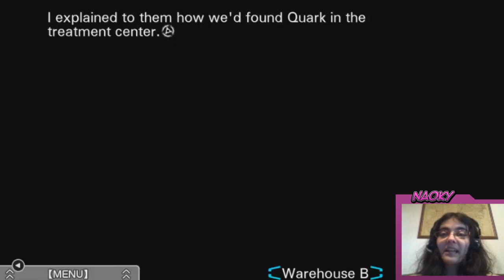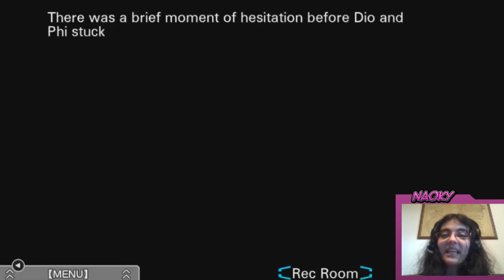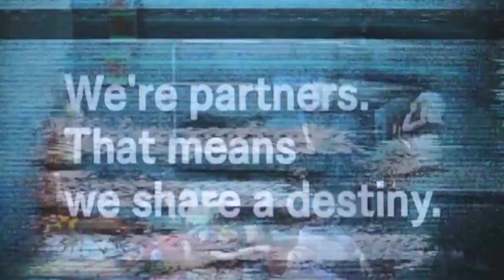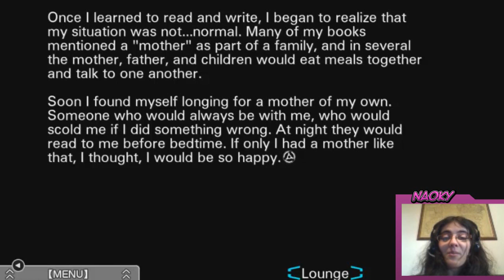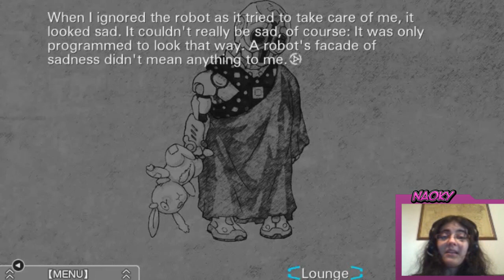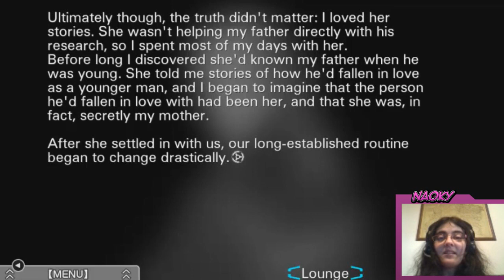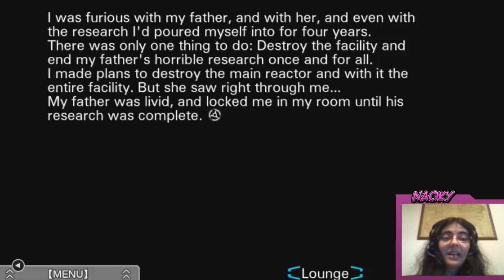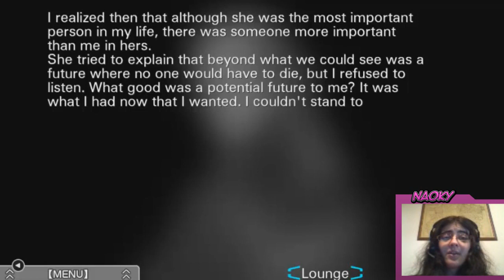Virtue's Last Reward Parte19-DESCUBRIMIENTOS Y EL PASADO DE K!!!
Siento haber tardado tanto en subir la serie de Virtue's Last Reward! Tantas series que queria hacer, tanta cosa que aaaaaaaaah... convulsiona xD
Al menos hemos podido continuar y ya han ido empezando las cosas interesantes como es el caso de que descubrimos al asesino entre nosotros y un poco mas del pasado de K!
La intriga esta al toque del dia!